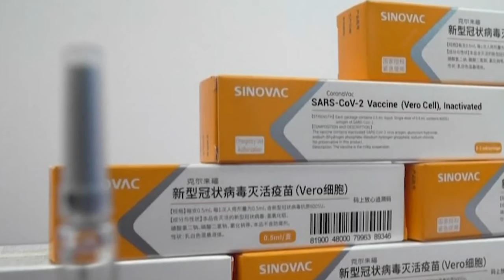POLÉMICA POR QUE SINOVAC DESCARTA A CHILE Y SE VA A COLOMBIA